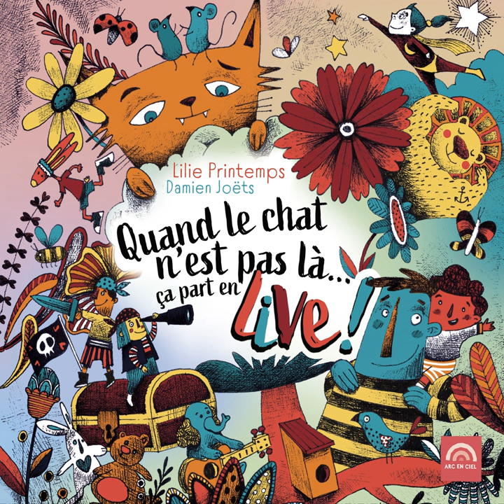Dans mon jardin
Dans mon jardin · Lilie Printemps · Damien Joëts

Quand le chat n'est pas là... ça part en live !

Accordion: Damien Joëts
Arranger: Arthur Pelloquet
Bass Guitar: Arthur Pelloquet
Drums: Romain Viallon
Guitar: Arthur Pelloquet
Harmonica: Damien Joëts
Keyboards: Damien Joëts
Mastering Engineer: Jean-François Raimbault
Mixing Engineer: Julien Taillefer
Music Director: Pierre Lebrun
Percussion: Romain Viallon
Saxophone: Benoît Lebrun
Saxophone: Arthur Joëts
Sound Engineer: Pierre Lebrun
Sound Engineer: Julien Taillefer
Composer: Damien Joëts